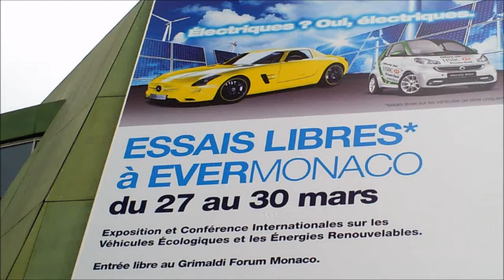EVER 2013 ElectricCars HSH P. Albert II Monaco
EVER Monaco 2013 - Electric Hy cars - 10 Min.

Raw Film : EVER Monaco Electric Cars opening
HSH Prince Albert II of Monaco visits Smart electric car
Mars-27-2013
Report 20Min. online mars-28
Playlist 14 videos: Ever Monaco - Electric Cars